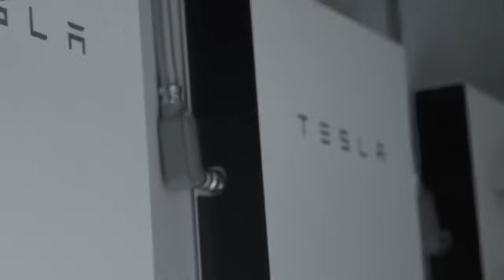Solar Panels & Tesla Powerwall with SPAN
The best combination for this Texas homeowner was Solar Panels with 7 Tesla Powerwalls and SPAN smart electrical panel to monitor the full system. Hear Brian's full story here on our